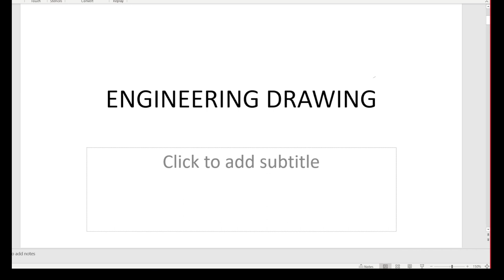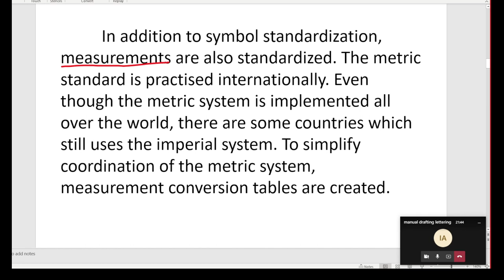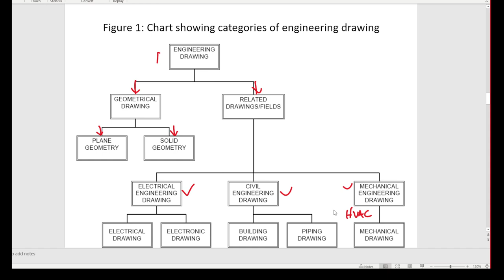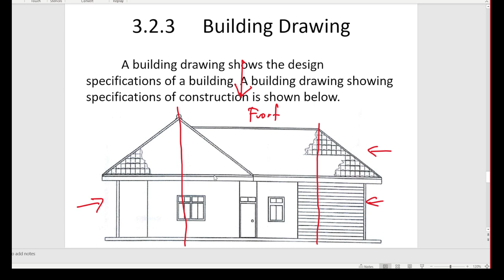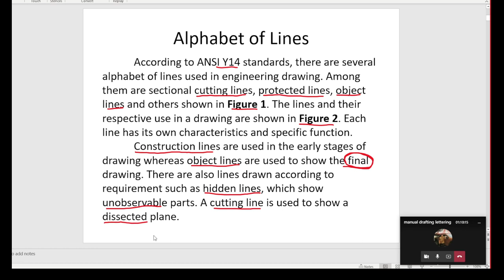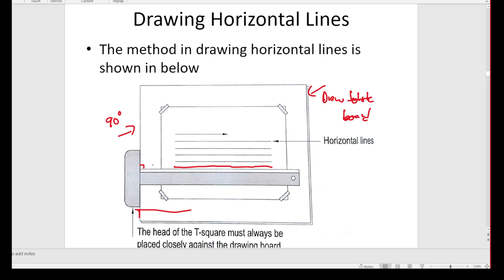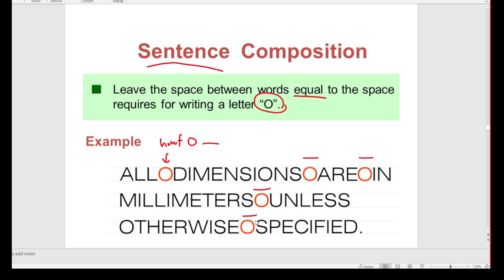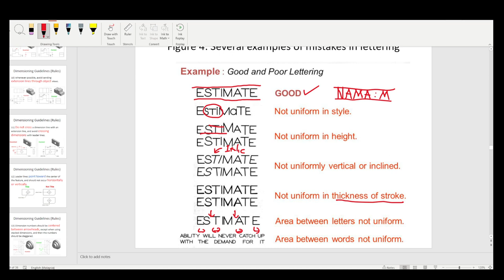Eng Dwg and CAD - Linetypes and Lettering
Chap 1 Eng Dwg and CAD